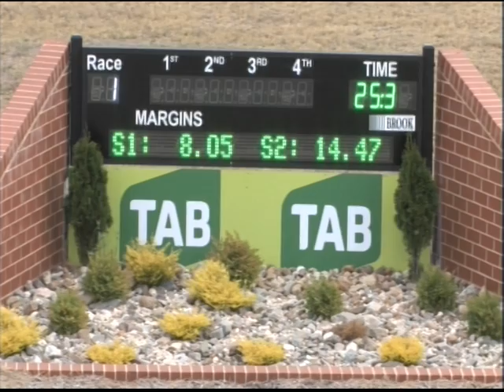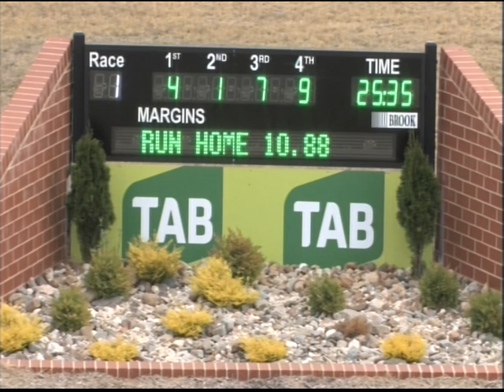Canberra 05022017 Race 1